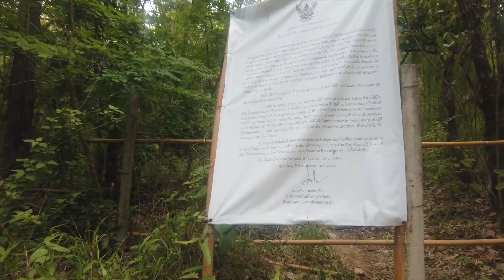We Walked into the Jungle and Then This Happened...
Want to live in Thailand and get lost in the Thai jungle too? Get FREE advice on how to start

Chiang Mai, Thailand is home to some of the densest jungles in all of Asia.

In this video, Matt and I went off exploring these jungles and we almost got lost not knowing how to make our way back.